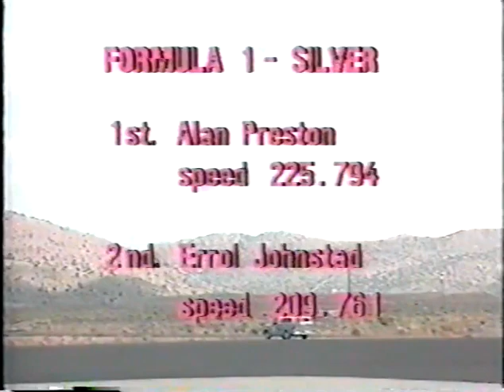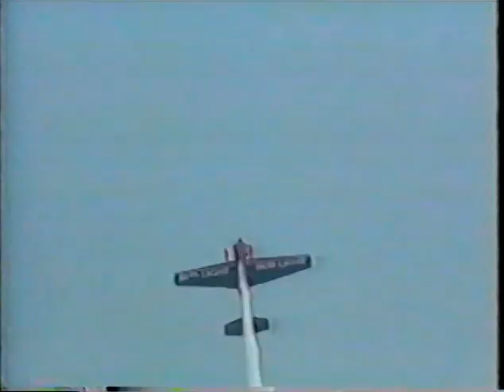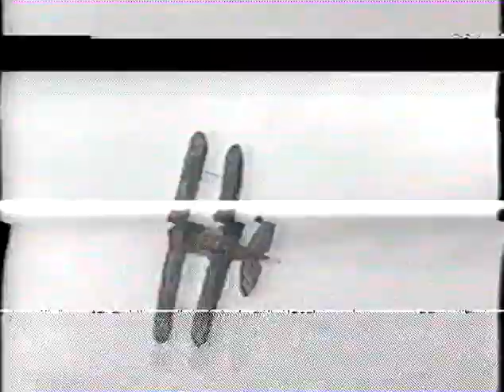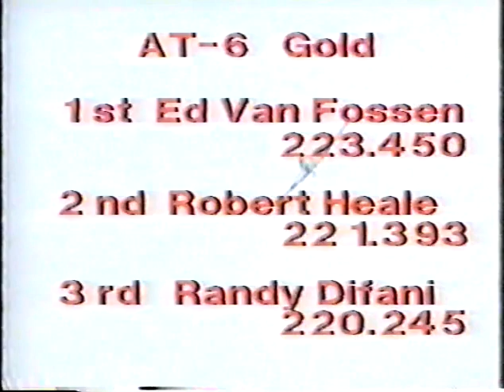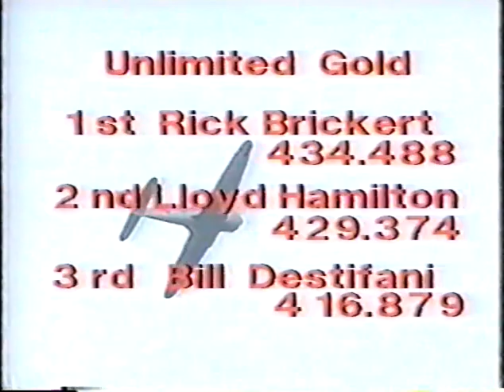Air Shows Reno